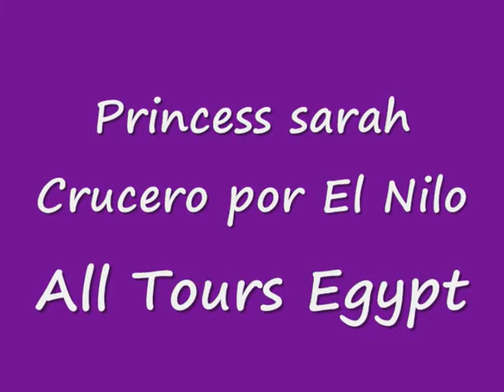Princess sarah Crucero por El Nilo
All Tours Egypt te ofrece Princess sarah Crucero por El Nilo para hacer crucero por El Nilo muy maravilloso y disfrutar de visitar muchos templos y monumentos. Exploras la civilización de los faraones con All Tours Egypt y visitas Luxor y Aswan a bordo del barco. El servicio en Princess sarah Crucero por El Nilo es 5 estrellas de lujo y allí son 66 cabinas dobles, 2 junior suites y dos suites presidente de la gastronomía es de la más alta calidad, con un bufé internacional y menús establecidos de acuerdo con el programa de cruceros. Reservas ahora Princess sarah Crucero por El Nilo con All Tours Egypt.

4 noches de crucero - Lunes de Luxor

Día 1 lunes – Luxor
All Tours Egypt representante le acogerá y le ayudará en el aeropuerto o estación de tren, a continuación, transferir a su crucero por el Nilo, Embarque antes del almuerzo, por la tarde comenzará su recorrido visitando la orilla oriental de Luxor, donde se visitará los templos de Karnak y Luxor Cena a bordo, durante la noche en Luxor (Desayuno, almuerzo, cena)

Día 2 martes – Luxor
Después del desayuno, visitaremos orilla oeste de Luxor, el Valle de los Reyes, donde fueron enterrados generaciones de faraones y nobles, después visitar los colosos de Memnon. A continuación, visitar el templo de la reina Hatshepsut., Navegación hacia Edfu noche a bordo en Edfu (desayuno, almuerzo, cena)

Día 3 Miércoles – Edfu – Kom Ombo
temprano por la mañana visita El Templo de Edfu, usted descubrirá el enorme templo dedicado al dios Horus en coche de caballos y recorrer con su guía hacia Kom Ombo bordo el crucero y visitar el magnífico templo del Kom Ombo que dedicado al dios Sobek y el dios Haroeris. Cena y alojamiento en Kom Ombo, navegación a Asuán y alojamiento (Desayuno, almuerzo, cena)

Día 4 Jueves – Asuán
Temprano visitar la alta presa de Asuán, Obelisco inacabado y el templo de filae, por la tarde tour opcional con faluca en El rio Nilo, Noche en Asuán (desayuno, almuerzo, cena)

Día 5– Viernes - Desembarque
Desembarque después del desayuno, traslado al aeropuerto o estación de tren (Desayuno)

3 Noches de Crucero – viernes desde Asuán

Día 1: Viernes – AsuánEl representante del All Tours Egypt le recibirá y le ayudará en el aeropuerto o estación de tren, y luego traslado a Semiramis Crucero por EL Nilo, antes almuerzo, por la tarde, visitarla alta presa de Asuán, el Obelisco inacabado y el templo de filae, tour de faluca Panorama con el Jardín Botánico (Tour Opcional), alojamiento en El Crucero

Día 2 Sábado – Kom Ombo – Edfu
En la madrugada, Navegación hacia Kom Ombo, donde se visitar el templo dedicado al dios cocodrilo Sobek y el dios Haroeris, navegar a Edfu, explorar Edfu donde descubrirá el enorme templo dedicado al dios Horus en coche de caballos . Visite los bazares locales de colores en su camino, donde puedes comprar tus recuerdos, navegar a Luxor (Desayuno, almuerzo, cena)

Día 3: domingo – Luxor
Después del desayuno es tiempo para explorar el valle de los Reyes, donde fueron enterrados generaciones de faraones y nobles, después visitar los colosos de Memnon. A continuación, visitar el templo de la reina Hatshepsut. Volver al barco para el almuerzo. Disfrute de la tarde en el lado Este de Luxor: paseo entre los templos del Karnak que dedicado al dios Amón Ra ya lo largo de la avenida de las esfinges en Karnak y Luxor, una experiencia que atesorará por el resto de su vida. Cena y alojamiento en Luxor, en la tarde disfrutar los espectáculo del crucero, noche a bordo en Luxor (Desayuno, almuerzo, cena)

Día 4 lunes – Luxor
Desayuno. Desembarco, traslado al aeropuerto o estación de tren. (Desayuno)

Inclusión :

Acoger y ayudar a nuestro representante en el aeropuerto, la estación u hotel.
Alojamiento a bordo del crucero, basado en régimen de pensión completa.
Todo programa de visitas turísticas como se menciona en el Itinerario
Guía español durante las excursiones.
Todos los impuestos y servicios de carga

Exclusión :

Cualquier excursión opcional.
Propinas
Períodos pico y Año Nuevo, Pascua.
Vuelos Domésticos

Atentamente
Eman Osama